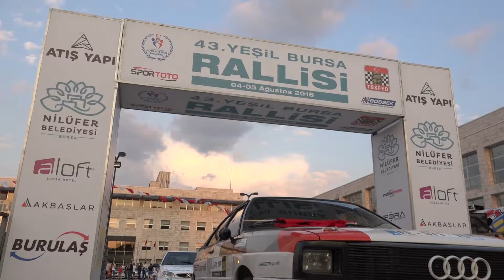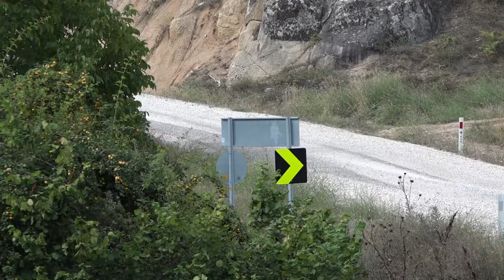2018 Atış Yapı Yeşil Bursa Rallisi / Levent Gür - Oytun Albayrak / Fiat 131